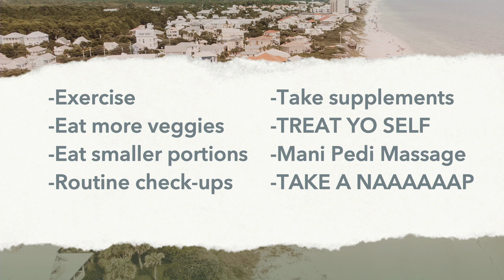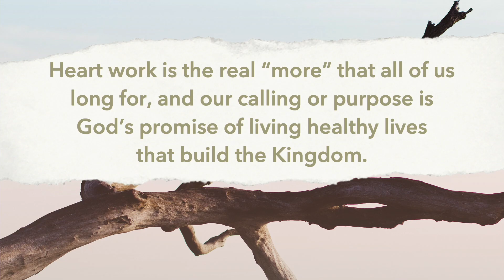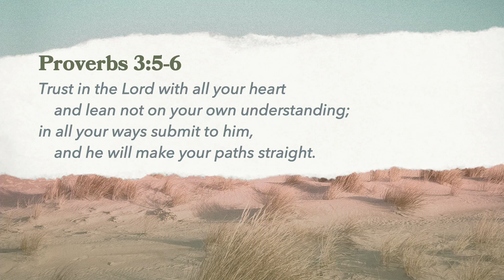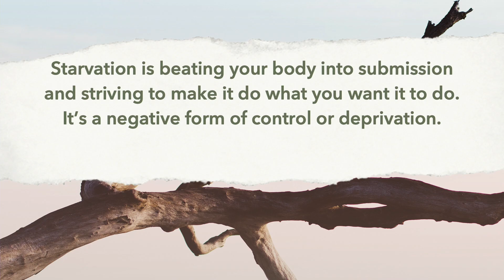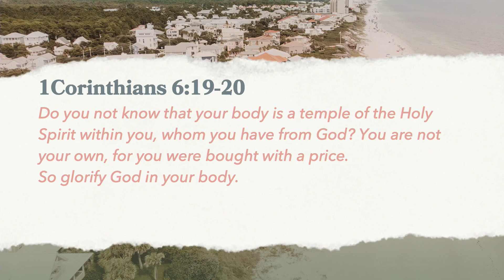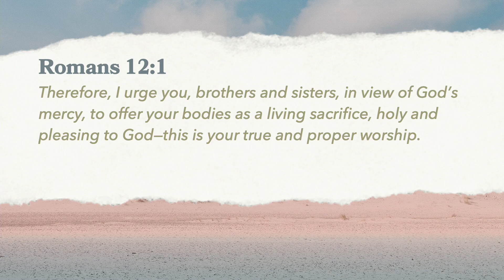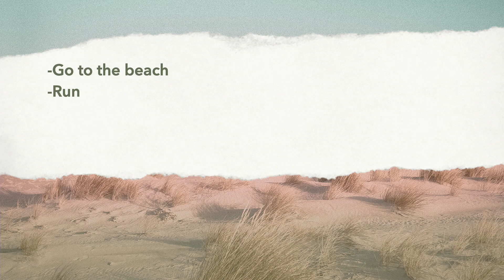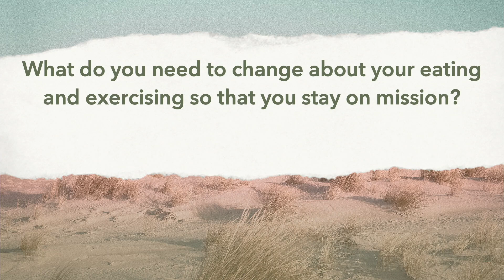The Road Back To You: Touch The Sky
How to stay healthy inside and out.